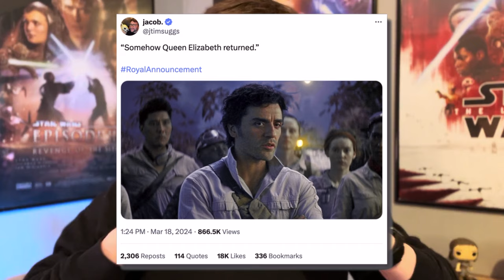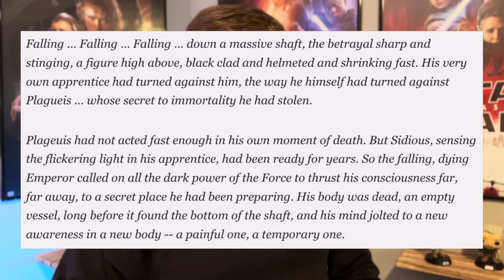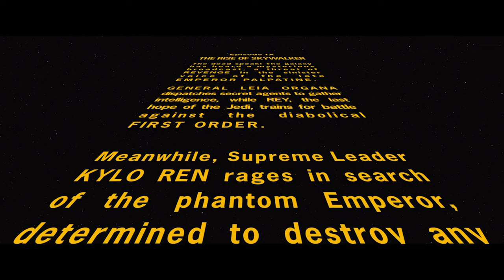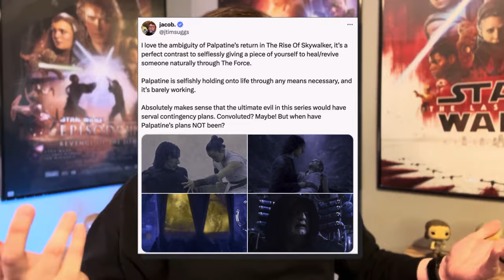How DID Palpatine (Somehow) RETURN?!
Punch It! Poe Dameron may have been a little clueless as to how an Emperor returned 30+ years later, but the majority of audiences found themselves just as clueless. But don't worry! In today's video, I'll be explaining Palpatine's contingency plan...all in UNDER 10 minutes. This is where the fun begins.